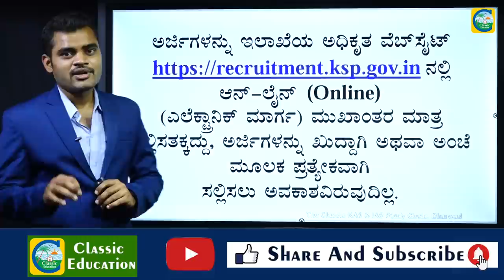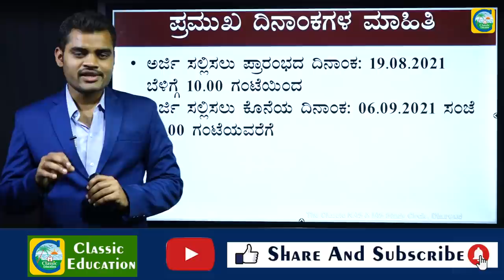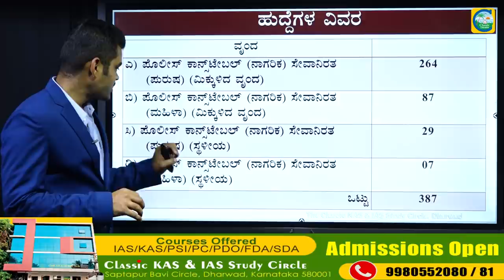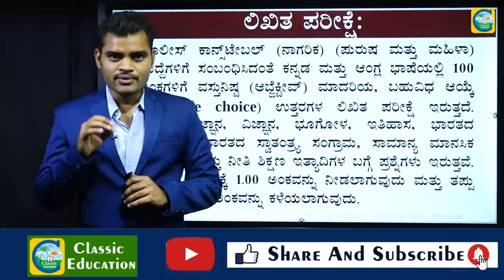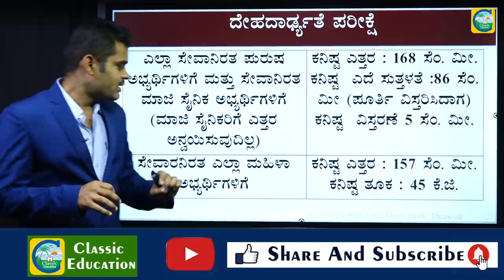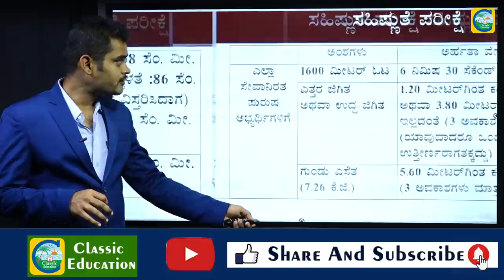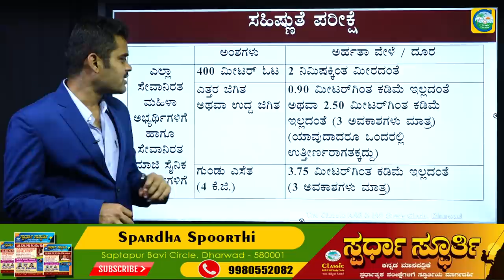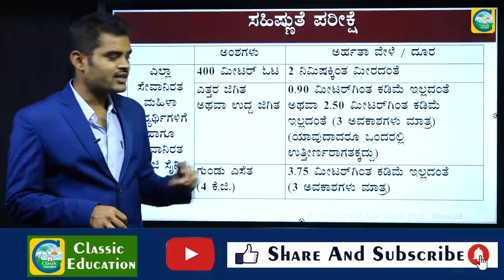ಉದ್ಯೋಗ ವಾರ್ತೆ|| ಕರ್ನಾಟಕ ಪೊಲೀಸ್ ಇಲಾಖೆ||ಮತ್ತೊಂದು ನೇಮಕಾತಿ||Police Jobs||Classic Education